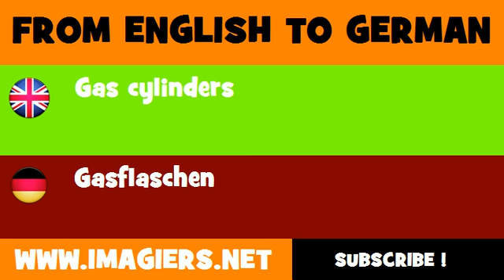DEUTSCH ENGLISCH = Gasflaschen